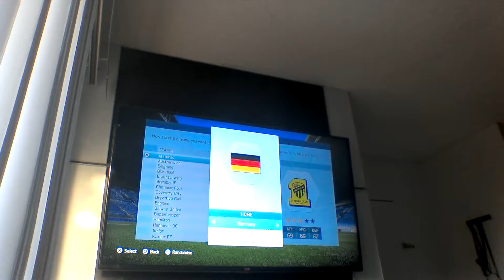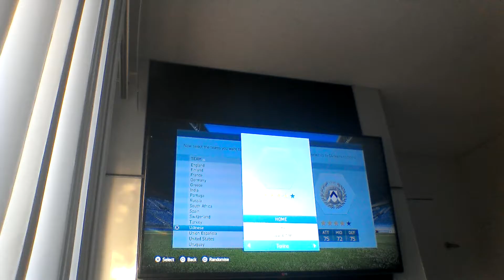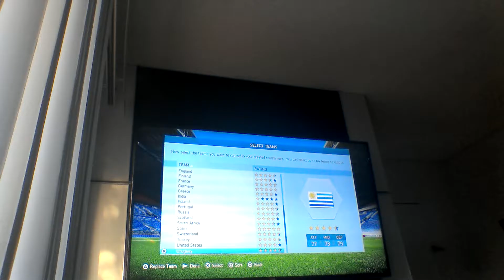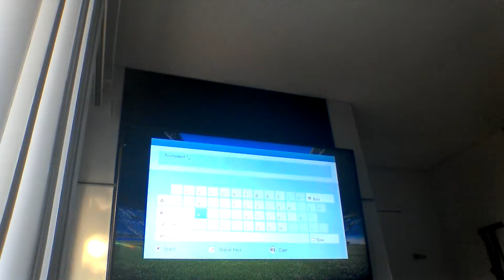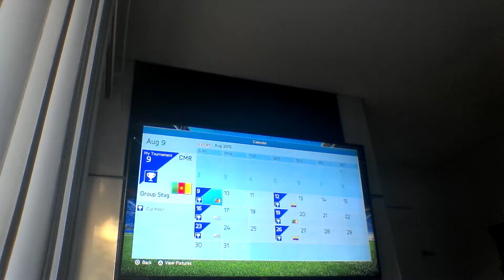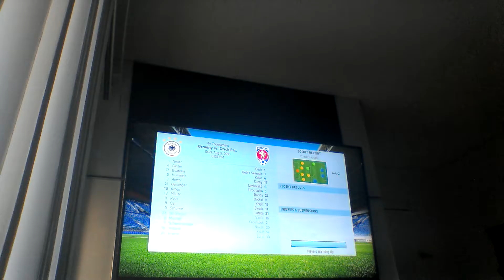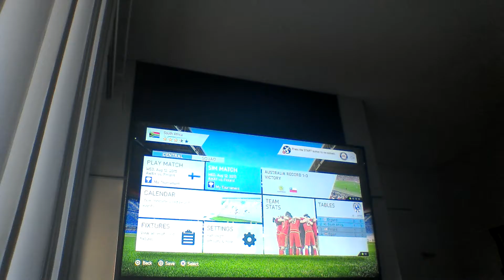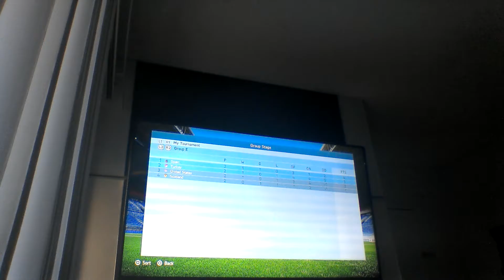tournament part 1 fifa 2016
ebook. enrique silva r b i (have a redshirt with glasses)
instagram is flaconico21y23
and my sanpchat is enrique silva or flaconico21